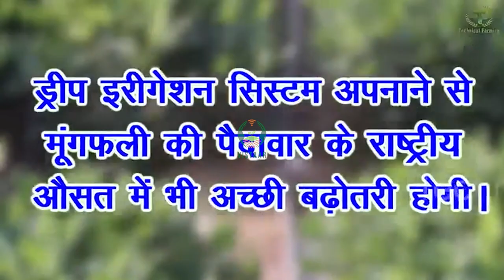ड्रिप इरिगेशन सिंचाई से मूंगफली की पैदावार और किसानों की आय में वृद्धि